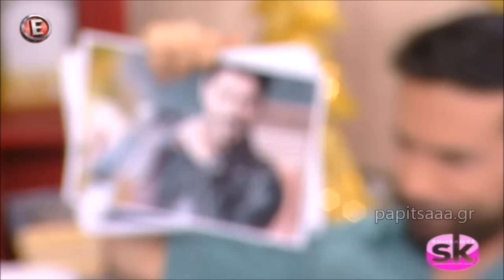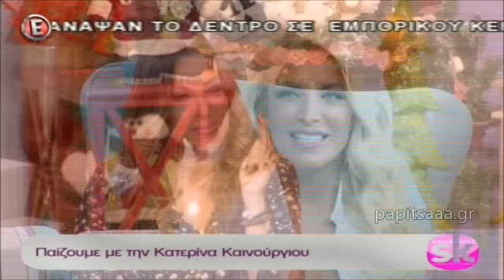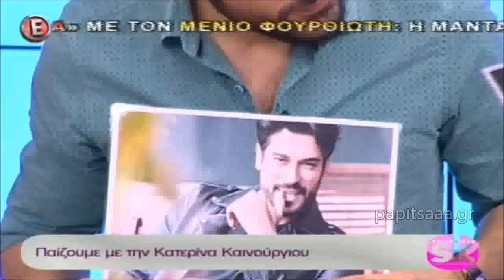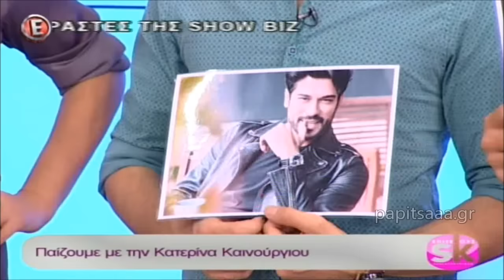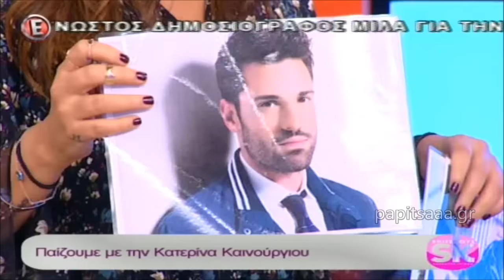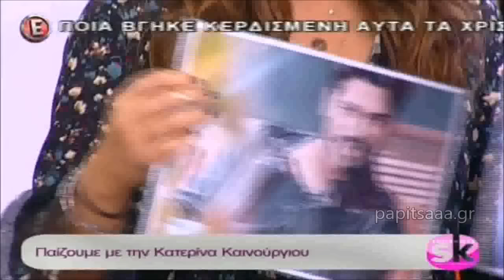Η Κατερίνα Καινούργιου στο "Επιτέλους Σαββατοκύριακο" - 27/11/16